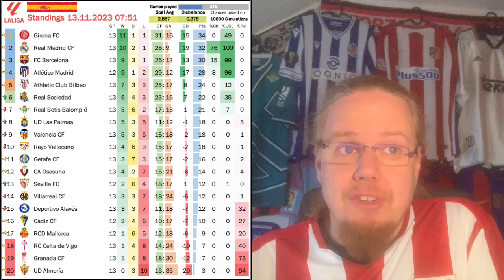A Catalan Fairy Tale!?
After one third of the season it is not one of the big teams, but rather tiny Girona who are top of the table. And they are so in rather spectacular style. Yes, they enjoy the backing of the City Football Group and have barely played any top team, but it is still a remarkable achievement. The usual suspects though are looking ... well, suspect.

00:00 The remarkable Girona story
03:44 The big teams are unconvincing so far
05:46 Round 5: Real Madrid squeak past La Real
06:55 Round 6: Big derby win for Atletico
08:07 Round 7: Mallorca almost beat Barça
09:07 Round 8: Madrid hand Girona first loss
10:21 Round 9: Teeny festival in Granada
11:36 Round 10: Sergio Ramos vs Real Madrid
12:36 Round 11: El fake clasico
13:46 Round 12: Barça steal all three from San Sebastián
15:19 Round 13: A mad one in Bilbao
19:06 Standings and upcoming games